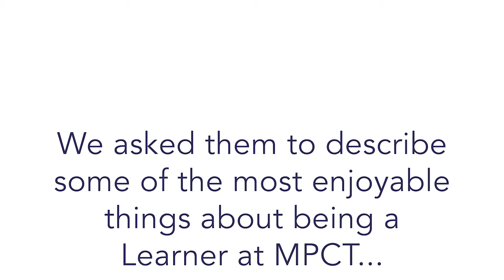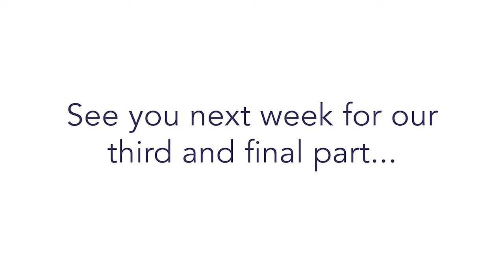VLOG #7 of 2020 | Interview with MPCT Learners and former Learner - Part 2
In this week's VLog we return to our interview with three Learners and one former Learner, now Royal Marine, who visited MPCT HQ on 27th February 2020 to be part of the day when MPCT and The Naval Service signed a Memorandum of Understanding, in formal recognition of the mutual support and opportunities that we have identified together. This time we asked them to describe some of the most enjoyable bits about being a Learner at MPCT.
Apply today
| 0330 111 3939 | Text JOIN to 88008